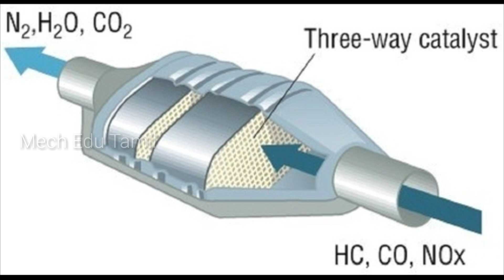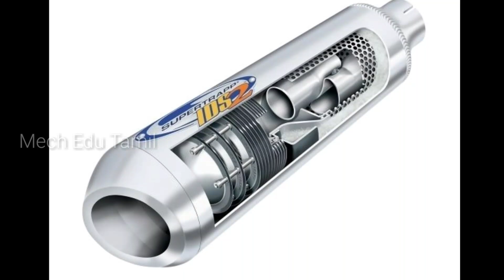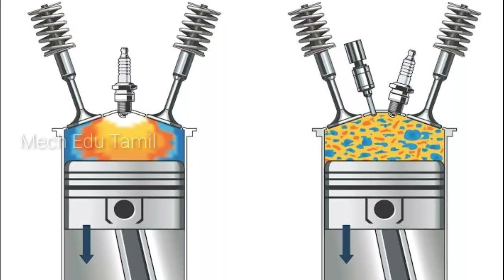Why silencer is used in bike and car? | தமிழில் | Mech Edu Tamil.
In this video I explained about why silencer is used in bike and car. The four main reasons of using silencer in bike is also explained in tamil.